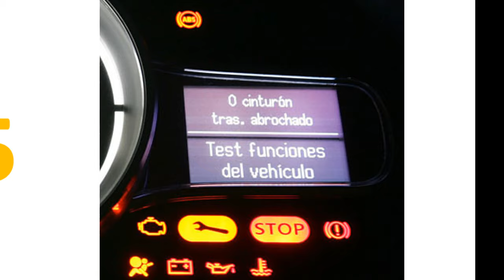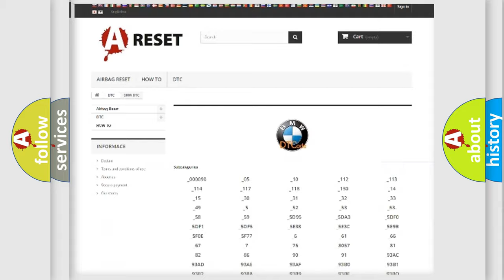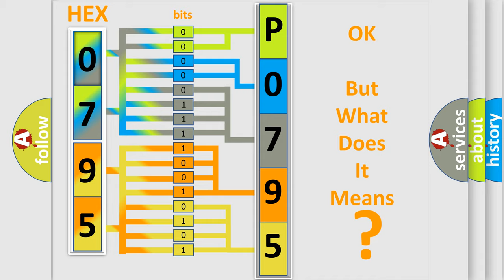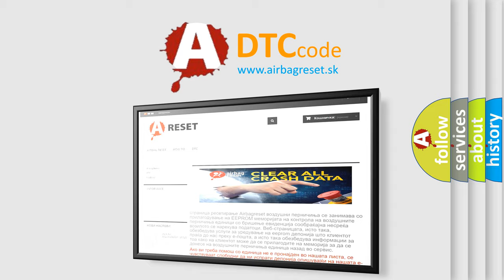DTC BMW P0795 Short Explanation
Contents:
0:21 Basic DTC analysis according to OBD2 protocol standard.
1:48 Insight into programming
2:58 A diagnostically understandable description of the Diagnostic Trouble Code
3:05 Basic error definition

Make:
BMW
Code:
P0795
Definition:
Pressure Regulator Valve 3 Plausibility
Description:
The current to or from the pressure regulator valve is either higher or lower than the threshold value.